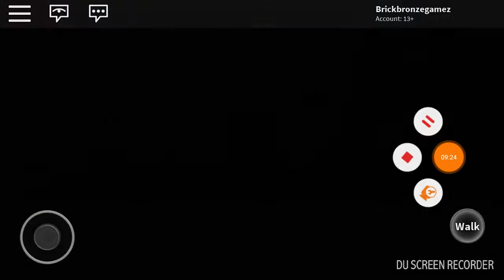Pokemon brick bronze ep18:ANTHIAN CITY AND APARTMENTS!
I hope you guys remember his Seris